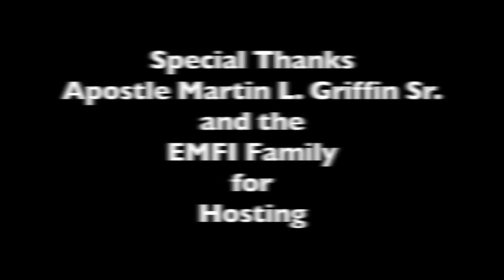Repairer of the Breach Ministries of Hope International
Repairer of the Breach Ministries of Hope Launch, Cleveland, Ohio. May 28, 2016, Prophet Debbie D. Godwin, Founder